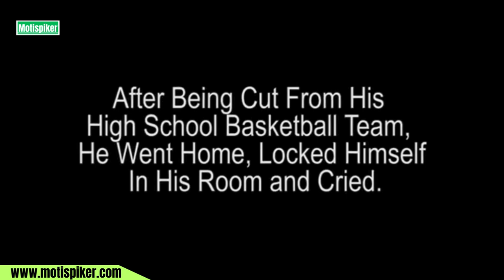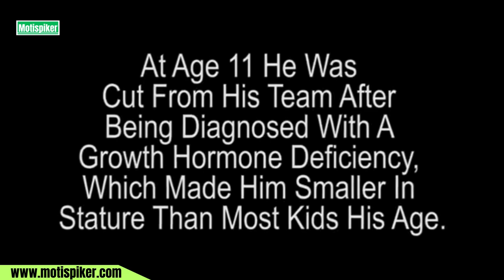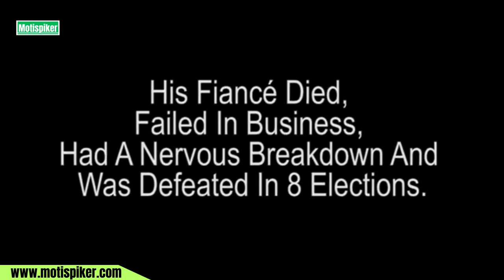Famous people and the erseverance || Change your life forever || Motispiker English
Famous people and the perseverance || Change your life forever || Motispiker English